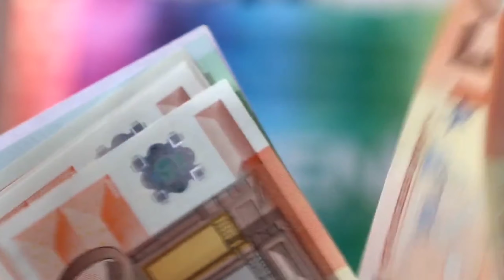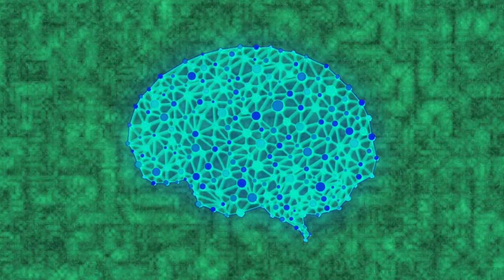Chwng Twiprasa SOCIAL UNITY || Twmani asuk nangwi tong lang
kwbon dopha haikhe
chwng bo socially kha thansa ungkha hwnkhe

kwbon dopha haikhe
sakbai sak cherlaiwi
kha thansa khe tongwi manlai nai,

haine bagwi SOCIAL UNITY
chwngbo unglai wani nanggo.

chwng ungwi bo tonggo
teibo ungwani nanglai kho
speed khaiwi...